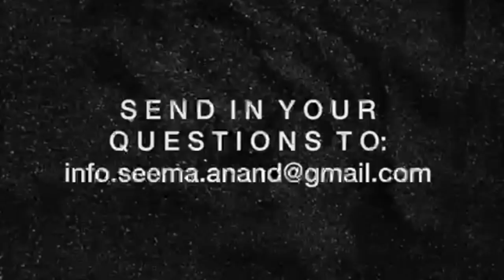All you need on S3XT1NG in 2021! with special guest Garima from Popkast I From the KamaSutra to 2020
Welcome back to my Podcast! This week, I welcome Garima Surana from Popkast! This was a really informative and insightful episode, I have taken away so much and I hope you do too! Get involved in the comments down below and let us know what you think